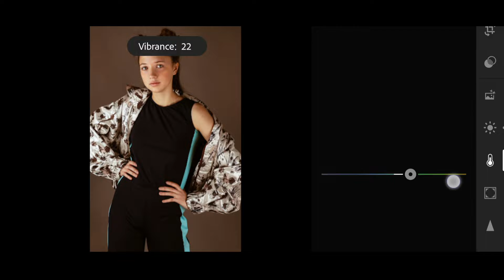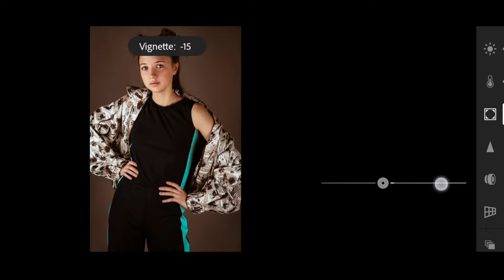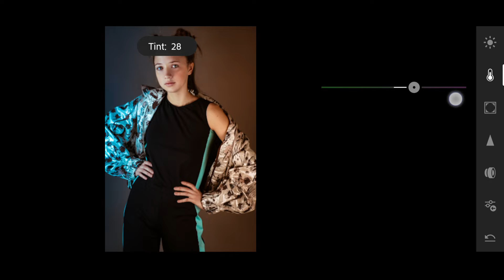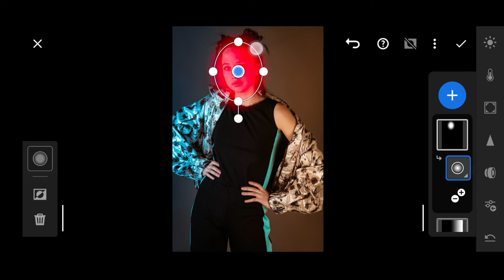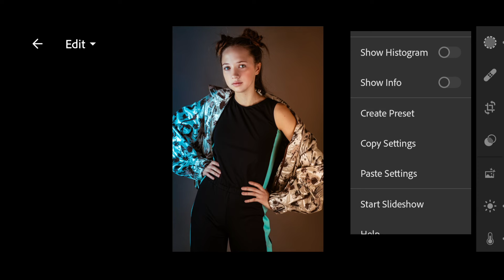Dual Tone Effect Editing in Lightroom 🔥|| Creative Colour Effect in Lightroom || free preset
✓PLEASE READ THIS:
Password will appear inside the video in three parts.

Don't skip the video or else password

Have Patience.

Free lightroom Preset, Dual tone effect, creative colour effect preset, Moody preset,outdoor preset jungle presetmobile lightroom presets,free

dng xmp, Dual tone preset, pro brown preset, Moody lightroom presets, moody presets lightroom,

download

download, lightroom editing, presets lightroom free, free presets lightroom, primetone preset

download,Outdoor Preset, outdoor lightroom preset. Best preset Lightroom. Lightrooom presets outdoor.

Outdoor premium preset for lightroom,Best presets lightroom, Free presets download, Lightroom mobile

preset, free dng presets, Korean presets, Blogger presets, Lightroom preset selebgram terbaru,

Lightroom mobile tutorials, Color grading in lightroom,

Portrait presets, Free lightroom dng, Cinematic

presets download, Typical Outdoor Lightroom presets,yellow tone presets

Dark cinematic Teal Preset Free Lightroom Preset

Cinematic Teal filters

Cinematic Teal Dark Presets

Cinematic Teal lightroom presets

Cinematic Teal lightroom mobile presets

Lightroom presets lightroom free presets

lightroom mobile tutorials aesthetic vintage presets

free presets

Cinematic Teal presets lightroom aesthetic film presets